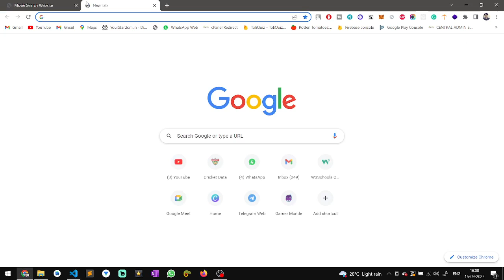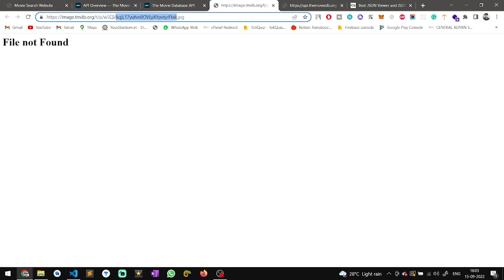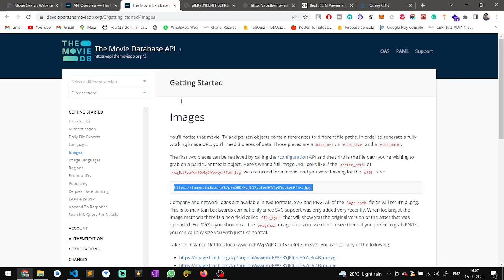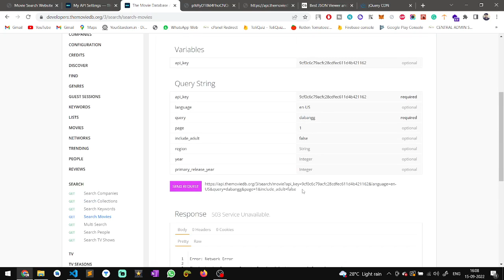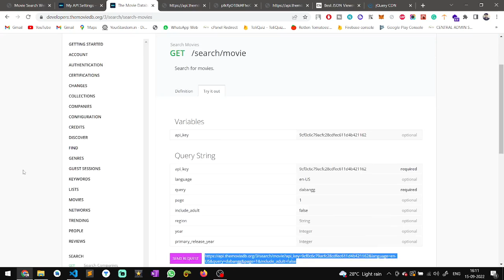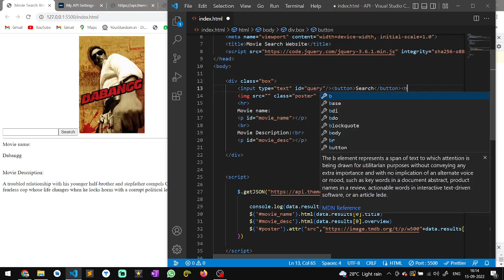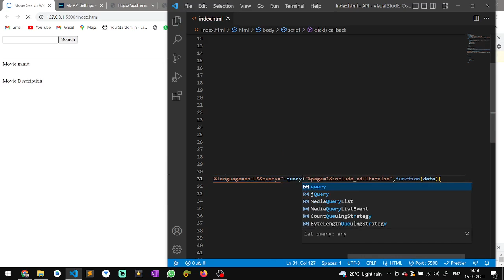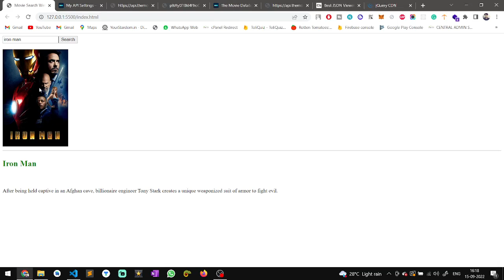How to Integrate TMDb API | Create a Movie Search Engine using JavaScript & TMDb | WeezyTube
Lets make a movie search website using TMDB free movie search API.